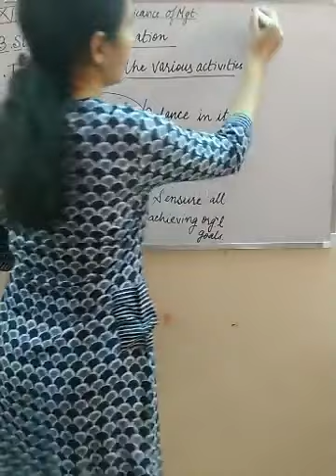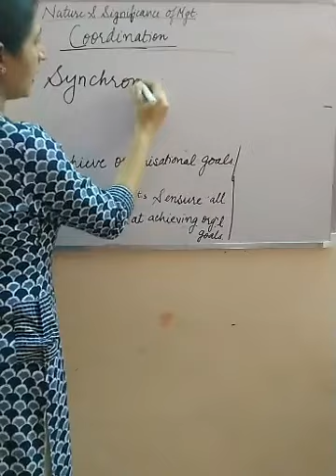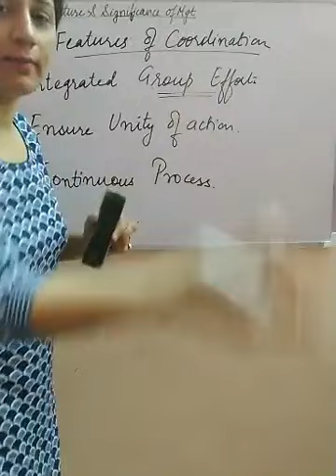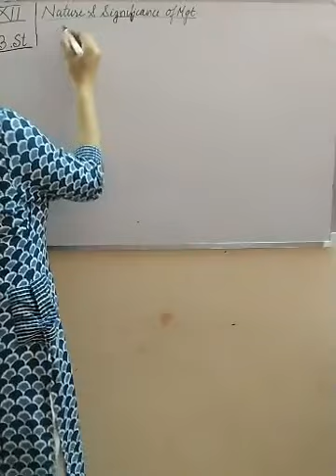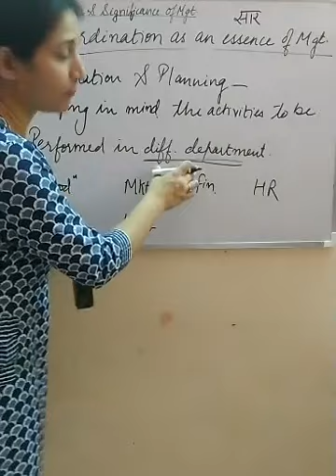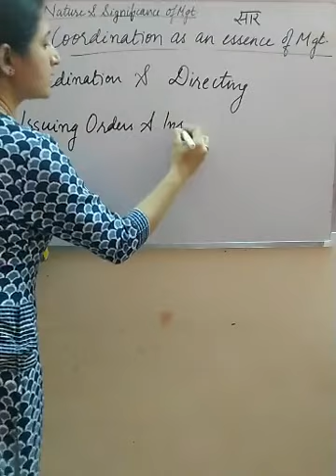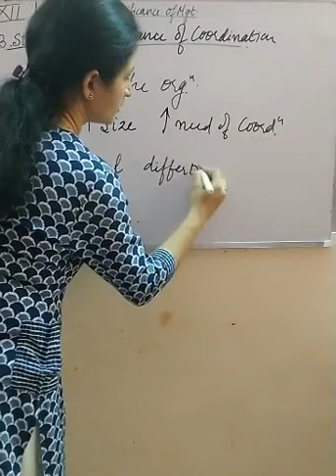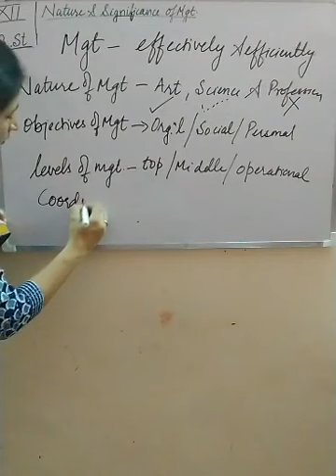CLASS 12 BUSSINESS STUDIES Topic Coordination Meaning, features, coordination as an essence of ma